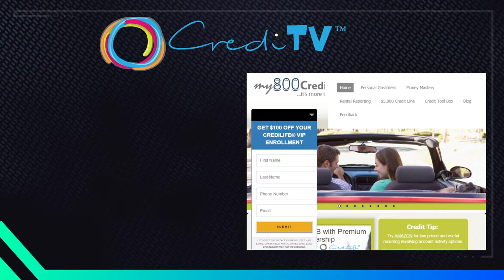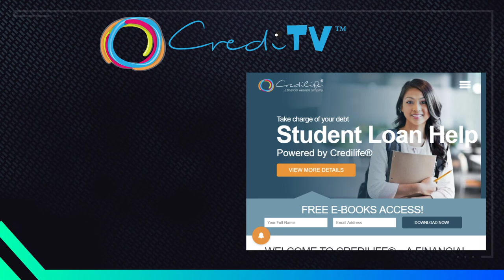CREDIT ROCKSTARS LIVE - Episode Three - Launching your repair letters